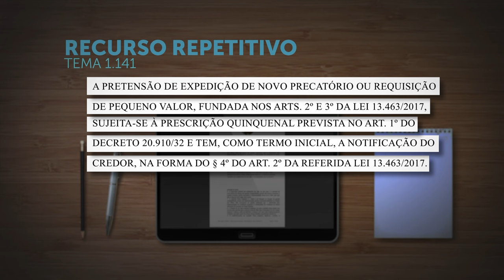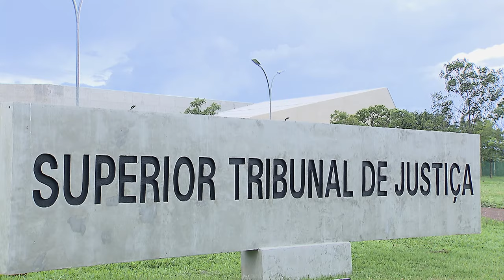Repetitivo: pedido de novo precatório ou RPV após cancelamento prescreve em cinco anos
​Em julgamento de recursos repetitivos (Tema 1.141), a Primeira Seção do Superior Tribunal de Justiça (STJ) estabeleceu a tese de que a pretensão de expedição de novo precatório ou de requisição de pequeno valor (RPV), com base nos artigos 2º e 3º da Lei 13.463/2017, está sujeita ao prazo prescricional de cinco anos previsto no artigo 1º do Decreto 20.910/1932. De acordo com o colegiado, o marco inicial da contagem do prazo é a notificação do credor, nos termos do artigo 2º, parágrafo 4º, da Lei 13.463/2017.
REsp 1944899
REsp 1944707
REsp 1961642